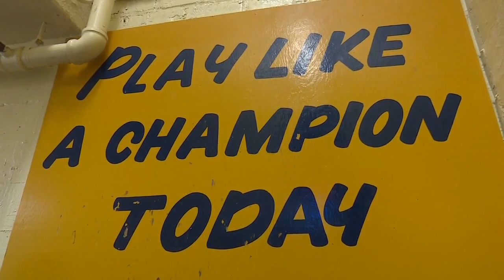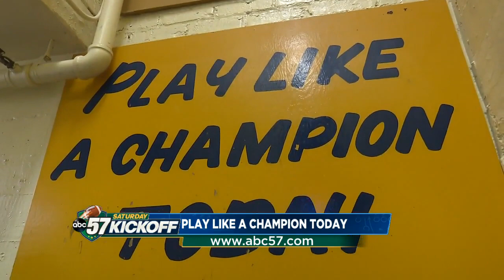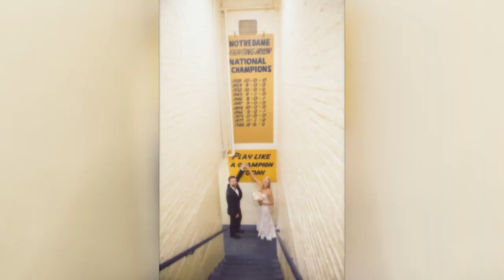Play Like a Champion Today: The Story Behind the Iconic Sign at Notre Dame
Play Like a Champion Today: The story behind the iconic sign